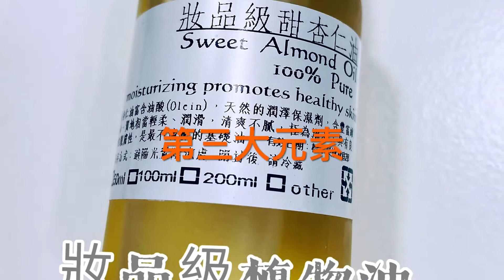[環保物分享Environmental sharing] DIY洗髮餅做法配方全紀錄 Lush繽紛馬卡龍款方法DIY Shampoo Bars Recipe practice Full record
固體洗髮石的手作實驗室🧪
感受綠色原始潔淨體驗 🧤
賦予環境教育概念潔淨用品
紅莓果洗髮餅
🐞準備材料元素
1.椰子油起泡粉 70g
2.高階鯨蠟醇 8g
3.妝品級甜杏仁油 3g
4.彈力膠原蛋白 1g
5.護髮維他命B5 1g
6.低分子蘭花萃取液 1g
7.玫瑰草精油 1g
8.草莓粉 2g

🦋若您喜歡這部影片記得按👍👍並分享出去
101soap洗髮餅配方館：

歡迎追縱101soap的IG : 101soap
臉書粉絲專頁：101soap台灣皂料館